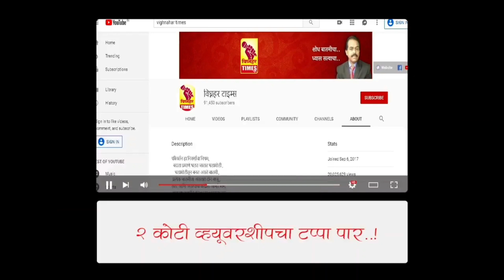आवकाली पावसाने ओतूर येथे व्यापाऱ्यांचा कांदा भिजला।मोठे आर्थिक नुकसान